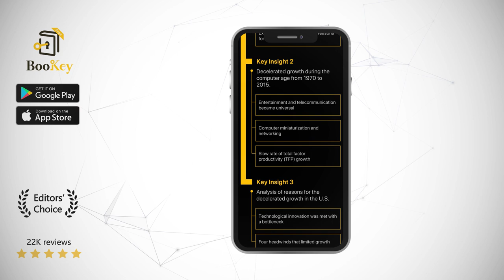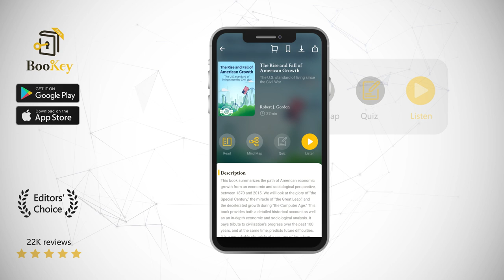The Rise and Fall of American Growth Book Summary By Robert J. Gordon The U.S. standard of living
This book summarizes the path of American economic growth from an economic and sociological perspective, between 1870 and 2015. We will look at the glory of “the Special Century,” the miracle of “the Great Leap,” and the decelerated growth during “the Computer Age.” This book provides both a detailed historical account as well as an in-depth economic and sociological analysis. It pays tribute to civilization’s progress over the past 100 years, and at the same time, predicts future difficulties. It is a remarkable chronicle of a century of American economic growth.

Robert J. Gordon received his Ph.D. from the Massachusetts Institute of Technology in 1967. He has taught at Harvard University and the University of Chicago. He is now a professor of social sciences at Northwestern University. He is also an outstanding expert in economics, having published more than 100 academic papers focusing on social issues such as inflation, unemployment and productivity growth. His achievements in macroeconomics and his research on long-term economic growth have won him high praise.